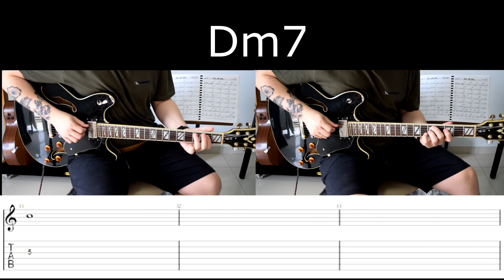Aprendendo melodia e harmonia do tema all of me